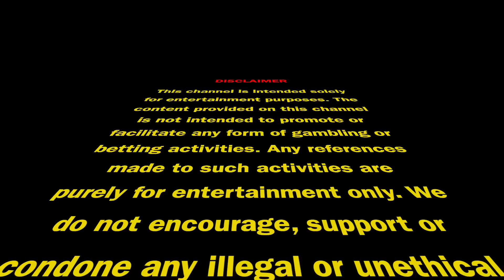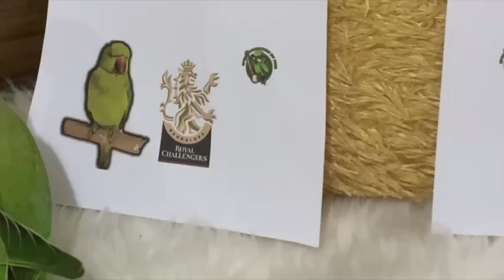RCB vs RR | TATA IPL T20 2023 - MATCH 32 | PARI PREDICTION